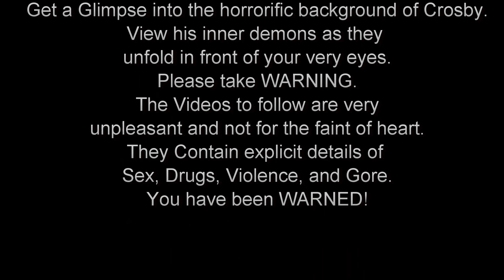Trespasser caught on camera - scary!!!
The Following video is Case Evidence #6661 in the Crosby files. And evil that exists

The Legend is true, and the people and explicit stories are real.
Additional Special FX by:
Mask Maker - Filmmaker - Visual FX Artist